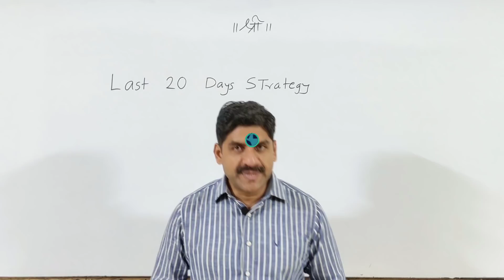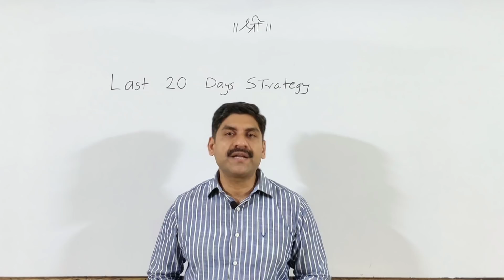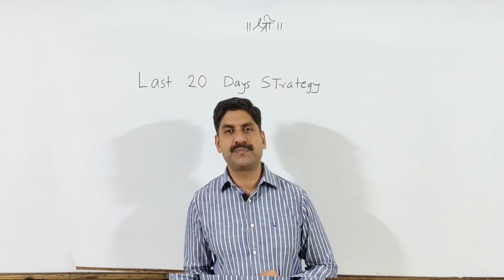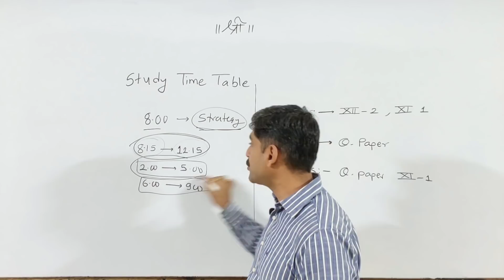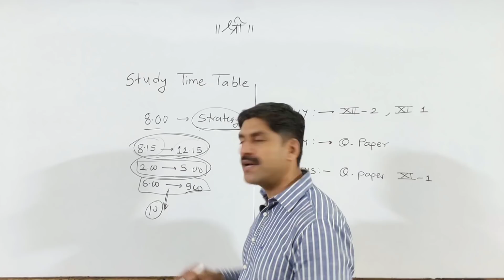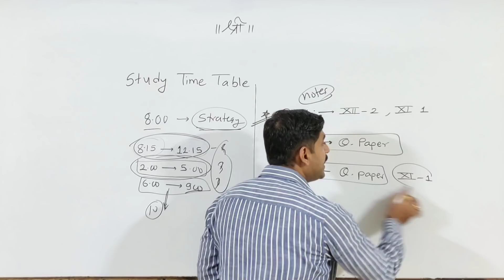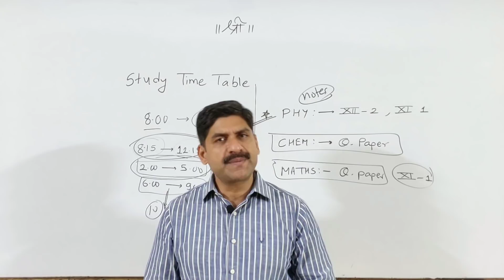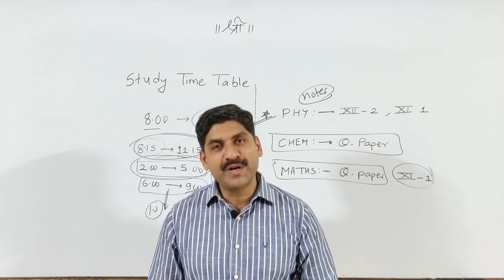MHT-CET 2020 | Last 20 Day's Strategy | 10 June Strategy